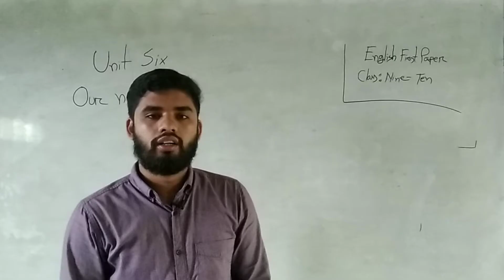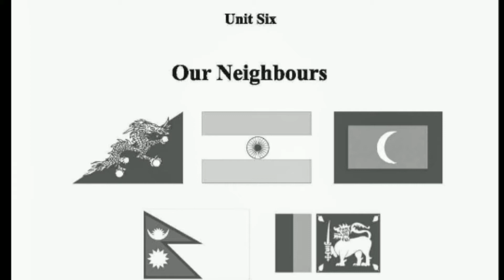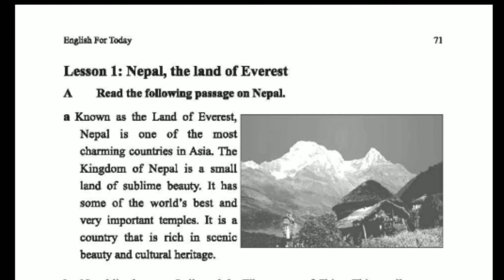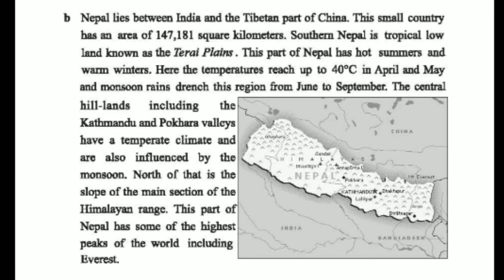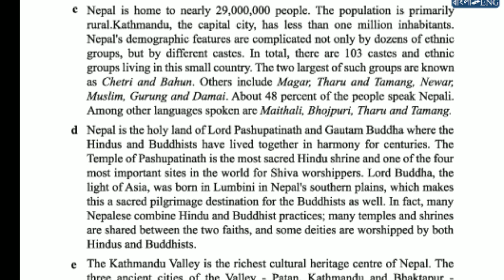Nepal,the land of Everest (Unit Six,Lesson 1)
Yiar Uddin Ahmed Papon
Assistant Teacher
Amin-Newaz Girls' High School